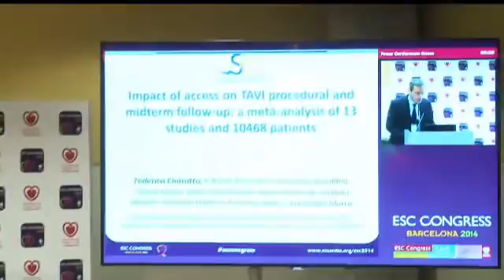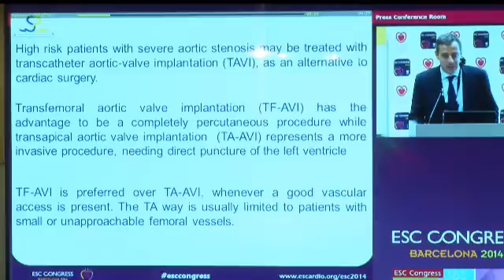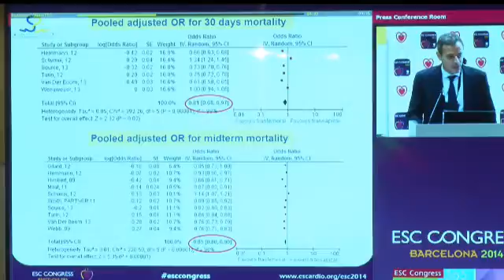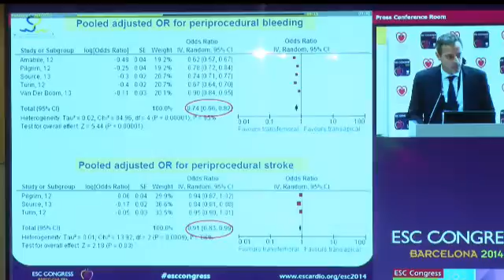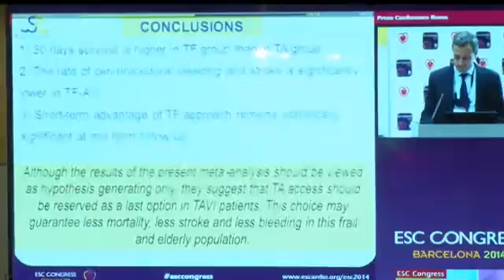Dr Federico Conrotto, Città della Salute e della Scienza Hospital (Italy)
ESC-Press Conference - Hot Line V - Too young to die, Barcelona, Tuesday September 2, 2014: Dr Federico Conrotto, Città della Salute e della Scienza Hospital (Italy): Impact of access on TAVI procedural and midterm term follow up: a meta-analysis of 13 studies and 10468 patients.